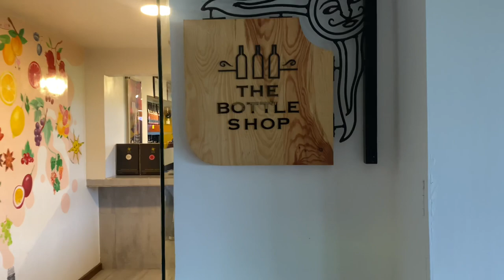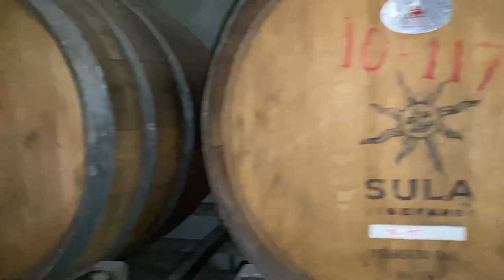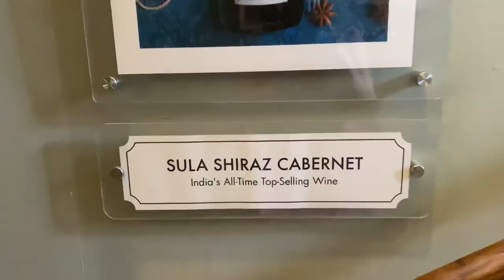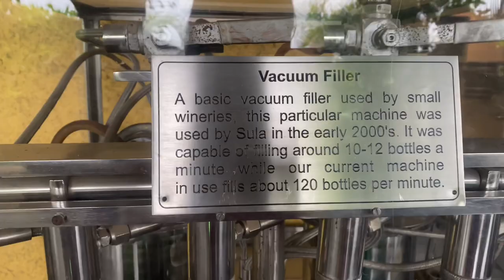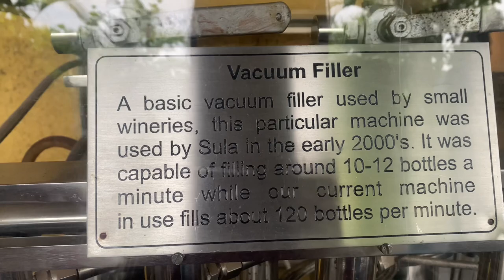Sula wines | Nashik | Manisha saxena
Hey guyz
In this video I have tried to show you sula wines though it was raining all the time so it got really difficult for me to shoot ! But I managed to get few shots ! Hope you guyz like it

You can also get some awesome pictures on my Instagram- manisha.saxena